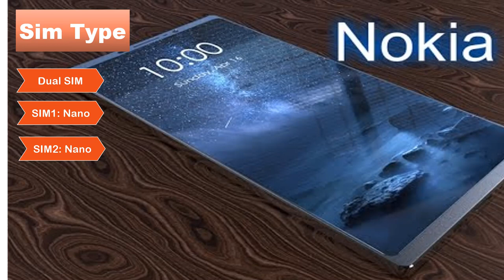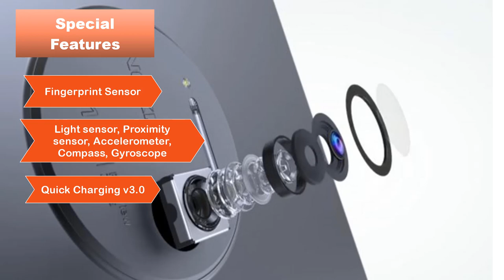Nokia 9 2017 Full Phone Specifications, Official Design, Price, Release Date, Features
Nokia 9 Expensive
According to the source NokiaPowerUser site, Nokia 9 will be available in the third quarter of 2017. In the US smartphone will cost $700. This is a high price tag for the modern Nokia, the other smartphones from the budget lines are significantly cheaper.

Nokia 9 Characteristics
9 Nokia will be the first smartphone with support for OZO Audio Surround technology. It provides a minimum delay when the sound broadcast VR-on device, the sound can be focused in a desired direction to reduce the background noise, as well as surround sound recording from multiple microphones.

Nokia 9 also receives the 22-megapixel camera Carl-Zeiss, housing protection standard IP69 and iris scanner.
Features Nokia 9
Display: 5.5 inches with a resolution of QHD, OLED;
Processor: Snapdragon 835 - 4 cores to 2.4 GHz + 4 cores to 1.9 GHz;
Memory: 6 GB and 64/128 GB internal;
Luggage: 22 M and 12 M main front;
Battery: 3800 mAh battery, support for fast charging.

Full Phone Specifications
Features, Price, Release Date

OS:
Nokia 9 Android (7.1)
Main body: Metal
Nokia 9 Iris scanner
Fingerprint (touch)

Nokia 9 Water, Dust resistant IP 68
Nokia 9 DISPLAY 5.5 inches

Nokia 9 Resolution 1440 x 2560 pixels

Technology OLED
Features - Light sensor
Proximity sensor

22.1 megapixels
Dual Camera
Flash LED

Hardware Features
Nokia 9 Dual-camera, Autofocus

Nokia 9 Software Features
Touch to focus, Face detection,
Self-timer, Digital zoom, Geo tagging

Settings
Exposure compensation,
ISO control, White balance presets

Shooting Modes
Burst mode
High Dynamic Range mode (HDR)
Panorama

Camcorder
3840x2160 (4K)

Nokia 9 Features
Video calling, Video sharing

Nokia 9 Front-facing camera
12 megapixels

System chip
Qualcomm Snapdragon 835 MSM8998

Nokia 9 Processor
Octa-core, 2500 MHz
Kryo 280, 64-bit, 10 nm

Nokia 9 Graphics processor
Adreno 540

Nokia 9 System memory
6GB RAM

Built-in storage
128 GB

Nokia 9 BATTERY Capacity
3800 mAh

Nokia 9 Battery Type
Not user replaceable

Additional microphone(s)
for Noise cancellation
Video recording

Mirroring
Wireless screen share

GSM
850, 900, 1800, 1900 MHz

Data
LTE-A, HSPA
Nano SIM - Yes

Nokia 9 Sensors
Accelerometer

Notifications
Haptic feedback

Other features
Voice dialing
Voice commands
Voice recording

Nokia 9 Bluetooth - Yes
Nokia 9 Wi-Fi - 802.11 b, g, n
Nokia 9 USB 2.0
Connector - microUSB
Features - Mass storage device
USB charging

Positioning
GPS, A-GPS

Navigation
Turn-by-turn navigation
Voice navigation

Other
Tethering
Computer sync
OTA sync

Expected $700

Nokia 9 Release Date
Expected - 20 June 2017

About My Channel: Welcome My Channel. This channel I post the different type of technical related post. I will always try to publish fresh content and working tutorial.